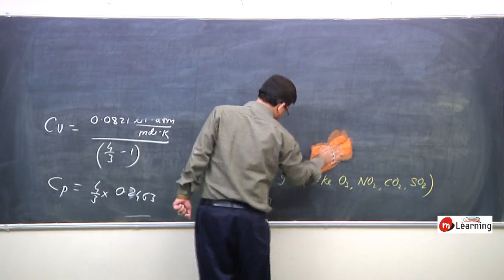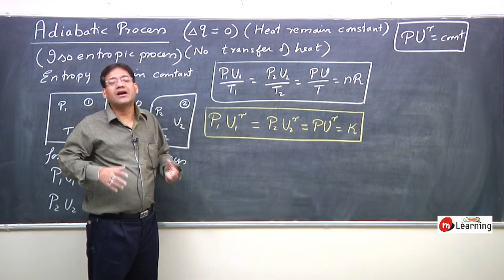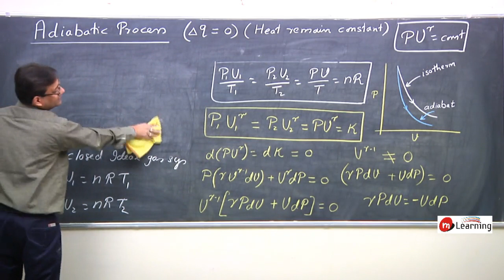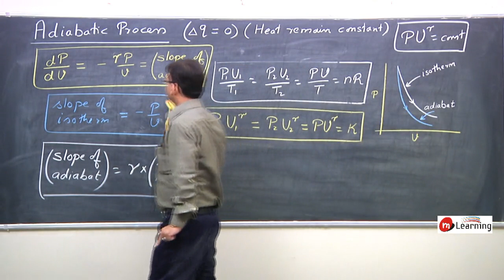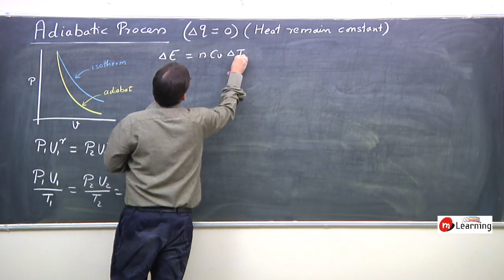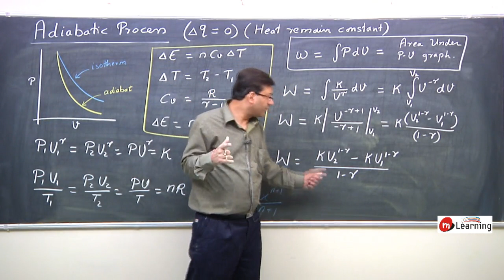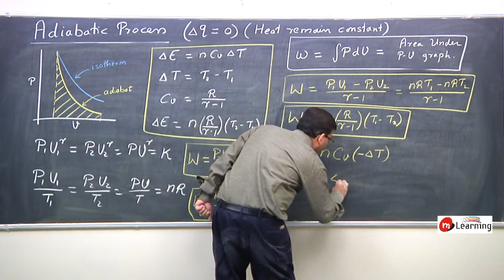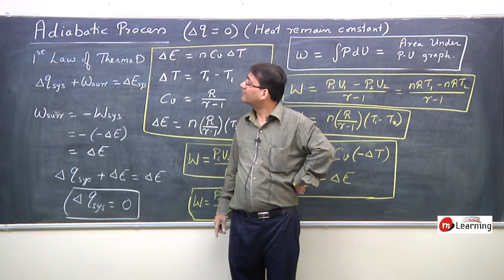ThermoChemistry & ThermoDynamics : Adiabatic Process - 11 For Class 11th